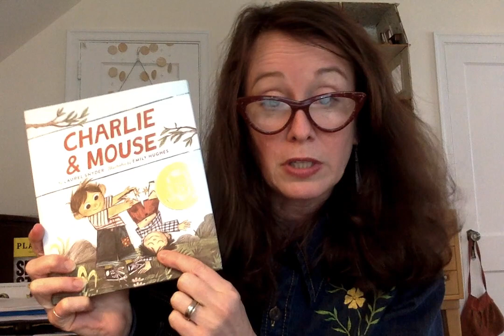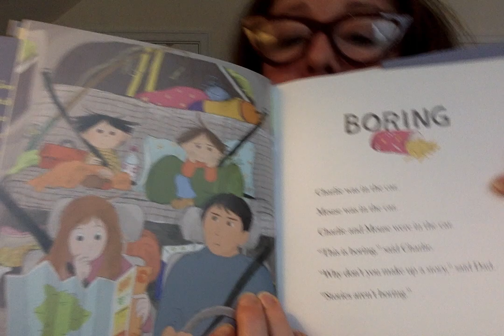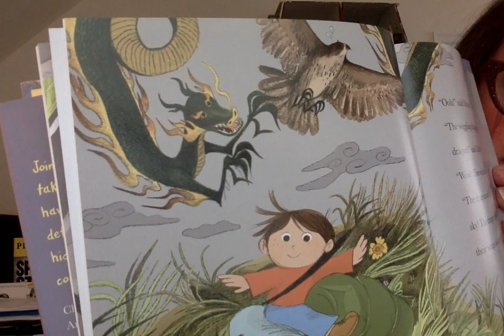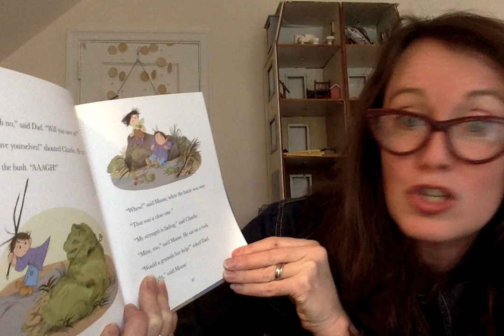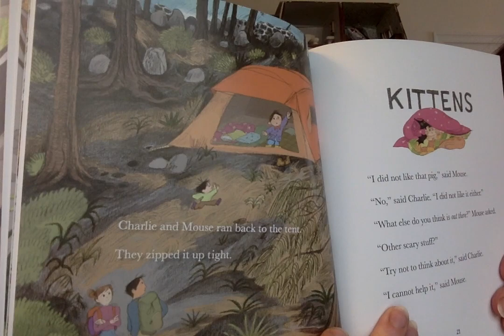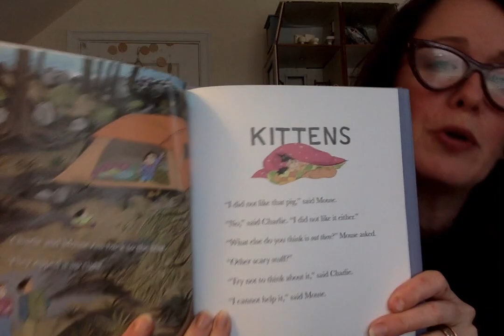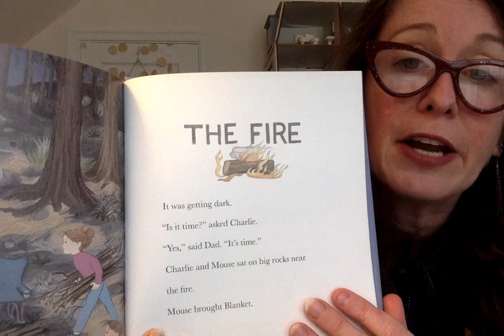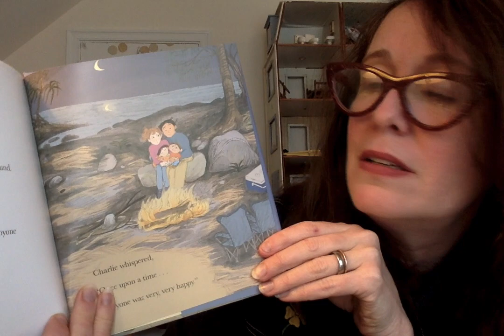CHARLIE & MOUSE OUTDOORS (by Laurel Snyder & Emily Hughes). Reading & (writing/imagination) activity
This is a reading of Charlie & Mouse Outdoors (Chronicle), read by the author, with an idea for an "imagination activity" or writing prompt, based on the book.   It also includes an explanation of "fiction and nonfiction" for very young readers. Appropriate for all ages, ideal for kids 4-8.

Charlie & Mouse Outdoors is the fourth book in the Geisel Award Winning series, Charlie & Mouse. Pictures are shared with generous permission from the artist.

If you would like to order a copy of CHARLIE & MOUSE OUTDOORS, or any of Laurel's books, she highly recommends you order from Laurel's sister, Emma, and her bookstore, the Ivy Bookshop!

Part of operationstorytime